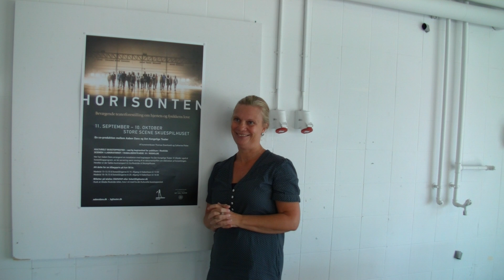Teaterleder Lisbeth Klixbüll fortæller om Horisonten